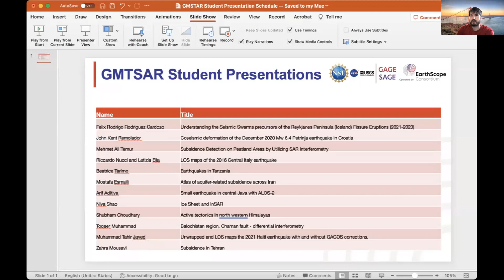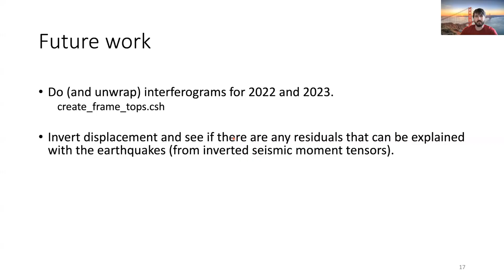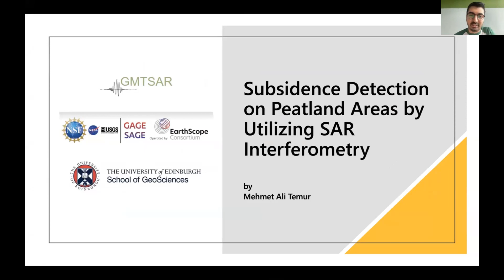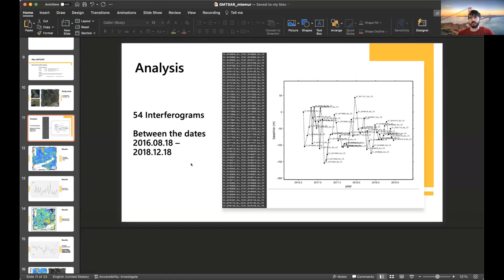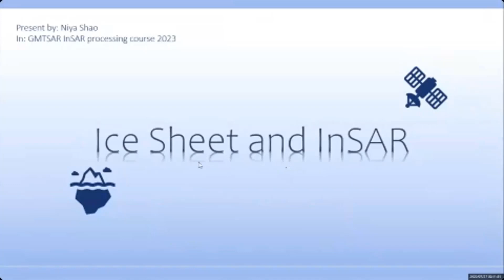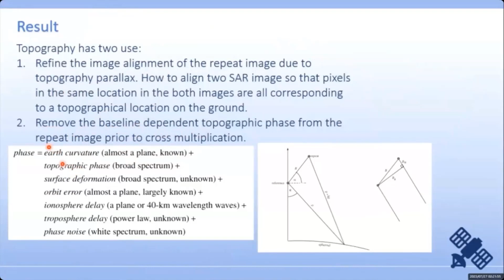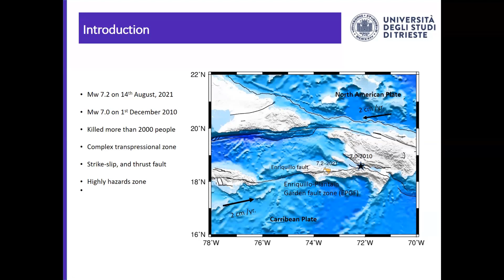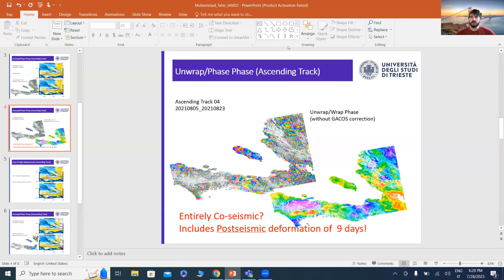2023 InSAR Processing and Theory with GMTSAR Short Course - Day 4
Recording from Day 4 Student Presentations (July 28, 2023) of the 2023 InSAR Processing and Theory with GMTSAR Short Course

Student Presentations
0:00 Introduction
1:15 Félix Rodríguez-Cardozo
13:58 John Remolador
22:35 Mehmet Ali Temur
37:14 Riccardo Nucci and Letizia Eila
45:27 Niya Shao
1:00:01 Toqeer Muhammad
1:06:02 Muhammad Tahir Javed